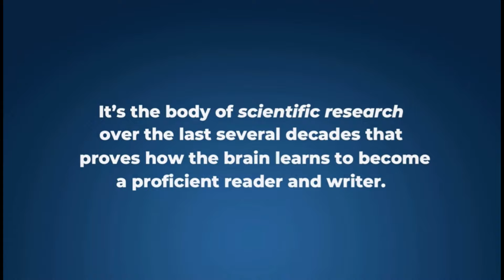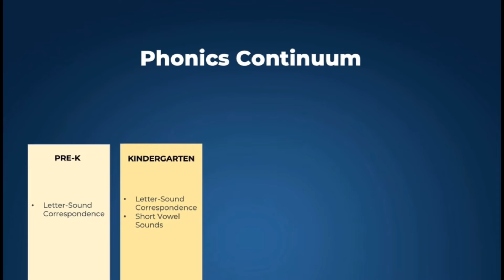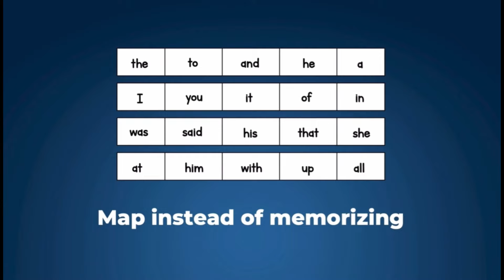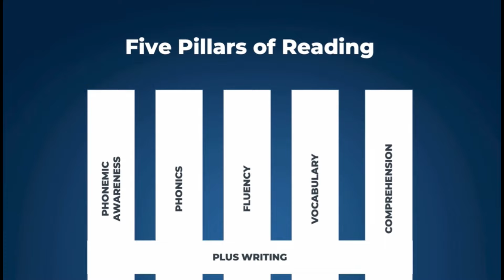O que é a ciência da leitura- Educação baseada em evidências - alfabetização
A Ciência da Leitura é uma área de estudo fundamental para a compreensão e o aprimoramento da alfabetização, especialmente no contexto atual. Combinando insights de disciplinas como psicologia cognitiva, neurociência, linguística e educação, a Ciência da Leitura investiga os processos mentais e biológicos que ocorrem quando aprendemos a ler, incluindo a forma como o cérebro reconhece palavras, compreende textos e adquire fluência.

Um dos principais benefícios da Ciência da Leitura para a alfabetização moderna é a capacidade de identificar e aplicar métodos de ensino baseados em evidências, que são comprovadamente eficazes. Isso significa que as práticas pedagógicas recomendadas não são baseadas em tradições ou suposições, mas em dados concretos que mostram o que realmente funciona para ajudar as crianças a aprender a ler de maneira eficiente e eficaz.

Além disso, a Ciência da Leitura tem um papel crucial na prevenção e intervenção precoce de dificuldades de leitura, como a dislexia. Ao entender os mecanismos neurológicos e cognitivos que podem levar a dificuldades na aquisição da leitura, os educadores e especialistas podem implementar estratégias específicas para apoiar esses alunos, evitando que eles fiquem para trás.

Outro benefício importante é a promoção de uma alfabetização equitativa. A Ciência da Leitura fornece ferramentas e conhecimentos que permitem aos educadores adaptar suas práticas para atender às diversas necessidades dos alunos, garantindo que todos, independentemente de sua origem ou habilidade, tenham acesso a uma educação de qualidade que os capacite a se tornarem leitores proficientes.

Essa abordagem científica também ajuda a desmistificar equívocos sobre o ensino da leitura e a promover uma compreensão mais profunda sobre o que realmente ajuda as crianças a desenvolverem habilidades de leitura sólidas. Em um mundo onde a informação está cada vez mais acessível, ser capaz de ler e compreender textos é essencial não só para o sucesso acadêmico, mas também para a participação plena na sociedade.

A Ciência da Leitura, ao fornecer uma base sólida e fundamentada para a alfabetização, contribui significativamente para o desenvolvimento de indivíduos mais informados, críticos e preparados para os desafios do século XXI.

West Virginia Department of Education